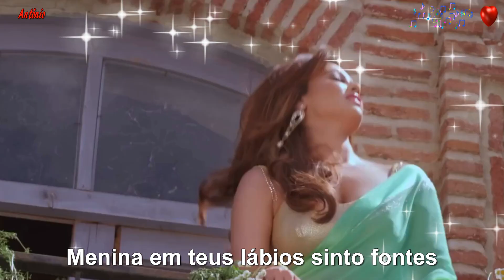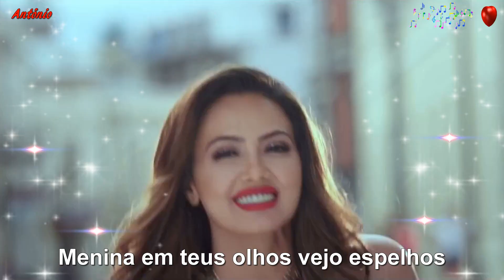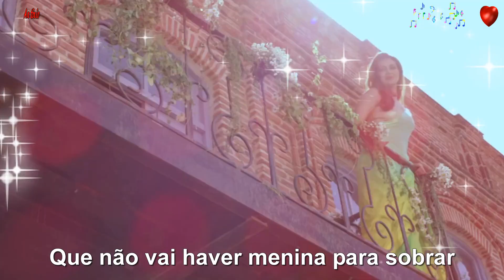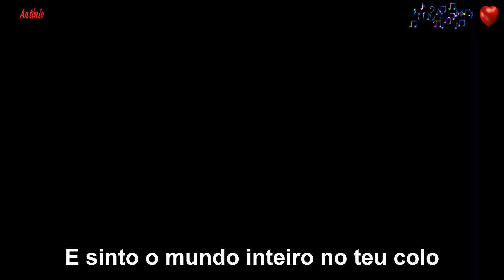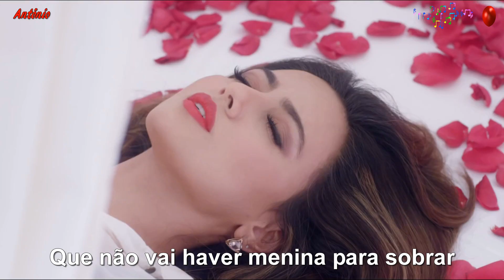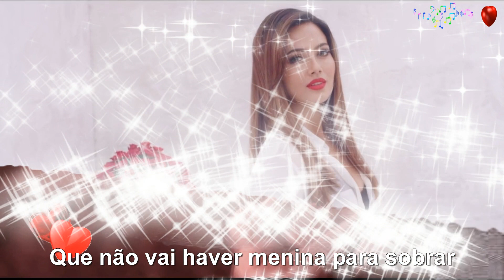♫❤Pedro Barroso - "Menina dos Olhos de Água"❤♫ (Letra - HD)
Pedro Barroso, foi um cantor, autor-compositor e músico português. Nos deixou em 16 de Março de 2020. Em 1970 apresenta o primeiro disco, um EP denominado Trovador. Autor da larga maioria das letras e das músicas que interpreta, se revela como cantor de balada romântica e pela sua voz cristalina. Este tema que vos apresento,  é o exemplo  disso mesmo, sendo considerada uma das suas melhores canções.